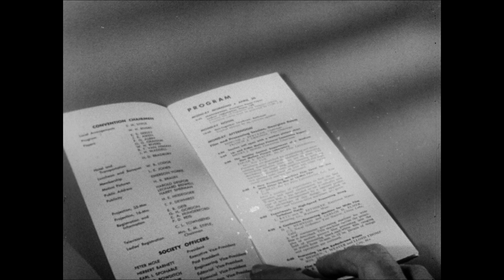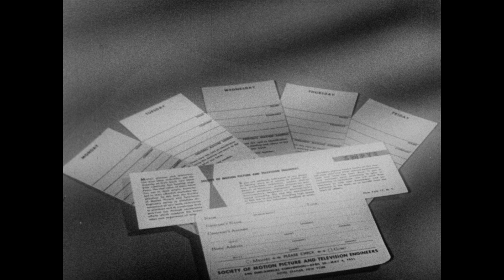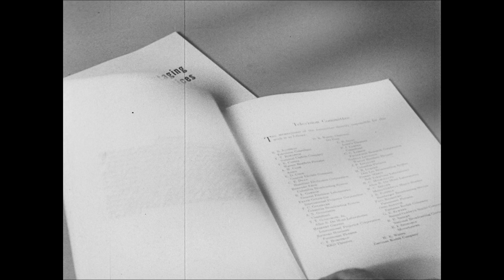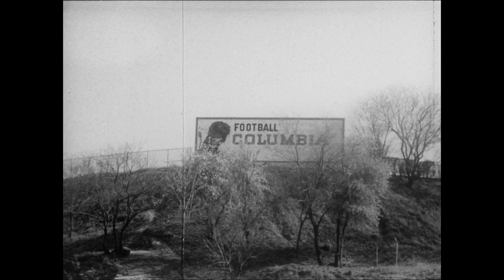SMPTE Convention 1951 16mm HD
SMPTE has come a long way in 66 years!